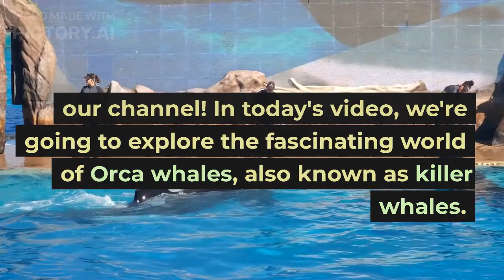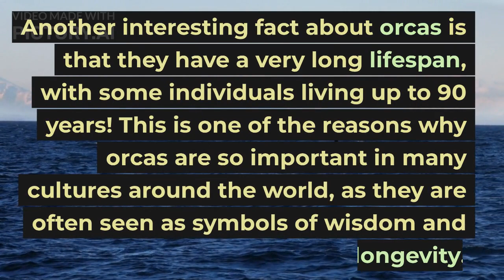Amazing Facts About The Orca You Didn't Know! | Zoological Facts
Welcome to Zoological Facts, the channel that explores the fascinating world of animals! Join us as we delve into the incredible diversity of creatures that inhabit our planet and discover amazing facts about their behavior, anatomy, and habitats. From majestic predators to tiny insects, we cover it all! Let's explore together!